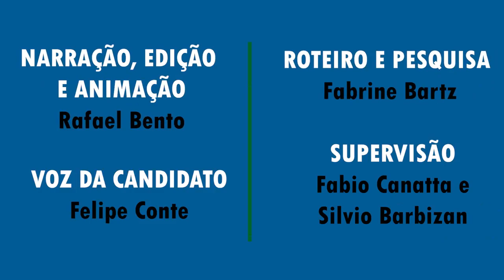Quem São - Montserrat Martins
Vocês sabem "Quem são" os candidatos à prefeitura de Porto Alegre? Acompanhem nossa série de 13 episódios para conhecer cada um deles. Conheça agora Montserrat Martins.